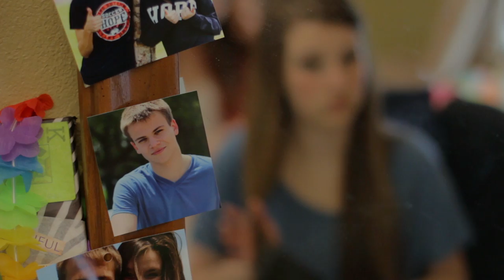A Million Steps by Sarah Farnam Music Video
Here's the music video for my new single, A Million Steps! Hope you enjoy it (:

Thank you to Chris and Steph Choriatis for making the video and to Colin Singer for co-starring in it!

Produced by: Christina Choriatis and Stephanie Choriatis
Directed by: Stephanie Choriatis
Director of Photography: Bobby Nielsen
Art Director: Anjalika Lobo
Assistant Director: Christina Choriatis
Gaffer and Assistant Camera Operator: John Chen
Grip: Tyler Wiewiora
Script Supervisor: Melissa Nickels
Production Assistant: Sarah Choriatis
Edited and Motion Graphics by: Brad Stencil